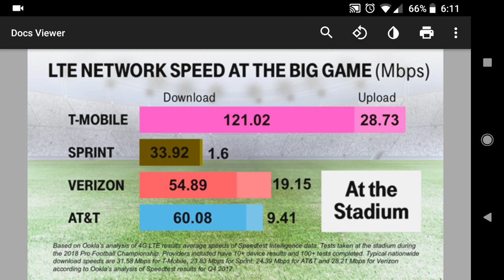The Big Game network performances, ads/commercials.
A summary of the Superbowl network performances and ads.